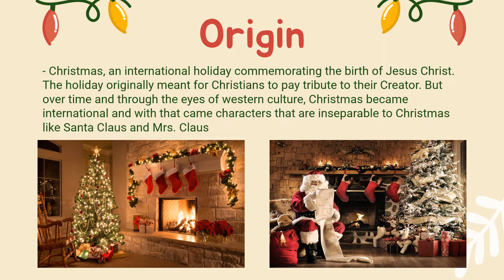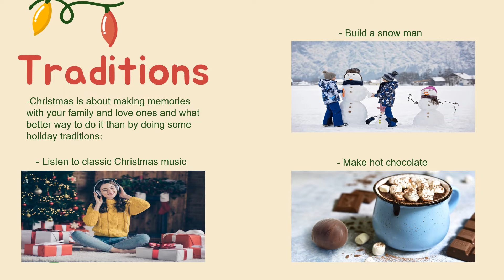Giáng sinh diệu kỳ - 11A3 trường THPT Hoàng Long